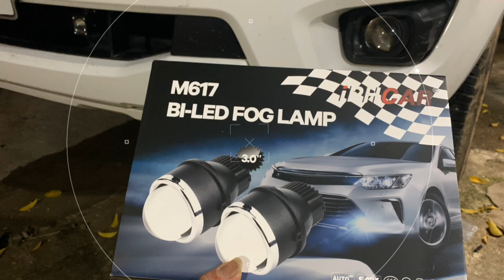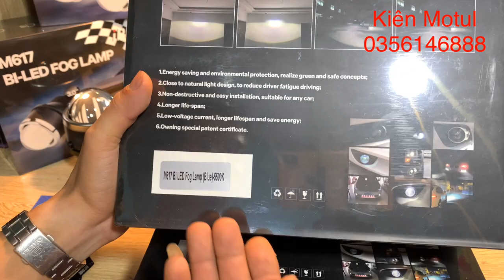Bi Gầm M617 iPHcar Mua 1 Được 3 Quá Ngon Bổ Rẻ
là sản phẩm hàng đầu phân khúc bi gầm đã được khẳng định trên thị trường về thương hiệu đặc biệt độ bề và giá thành bao ngon nhất trong tầm giá
Shop KIên Motul luôn cố gắng mang lại những sản phẩm tốt nhất trong tầm giá
Luôn cố gắng lựa chon các sản phẩm có cấu hình cao giá thành tốt nhất chất lượng tốt nhất
Nói không với hàng giả hàng nhái kém chất lương
Mục Tiêu Đem Lại Trải Nghiệm An Toàn Lịch Sự Tự Tiên Vui Vẻ Khi Cầm Lái Trên Những Trặng Đường Dài Trong Đêm Tối
Vinh Hạnh Và Tự Hào Manh Ánh Sáng Lên Những Trặng Đường Tổ Quốc